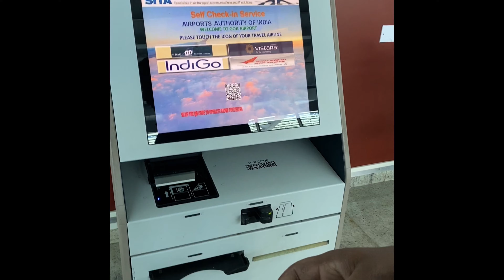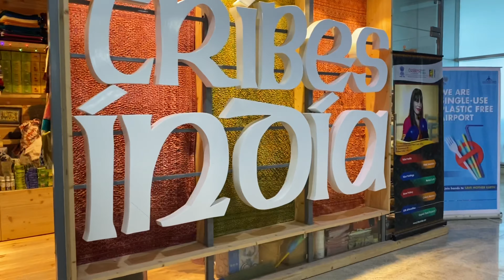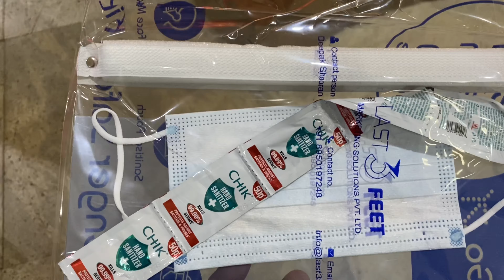GOA STREET AND DEPARTURE FROM GOA AIRPORT | தமிழ்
In this video we are going to see street view of goa and departure from goa